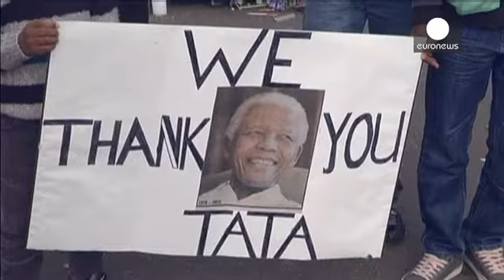«Παγκόσμιο αντίο» στον Νέλσον Μαντέλα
Η επίσημη επιμνημόσυνη τελετή για τον Νέλσον Μαντέλα...

Η επίσημη επιμνημόσυνη τελετή για τον Νέλσον Μαντέλα άρχισε σήμερα με την ανάκρουση του εθνικού ύμνου της Νότιας Αφρικής στο στάδιο Σόκερ Σίτι του Σοβέτο, υπό καταρρακτώδη βροχή αλλά σε εορταστική ατμόσφαιρα, παρουσία της οικογένειας του εκλιπόντα, αρχηγών κρατών, εστεμμένων και δεκάδων χιλιάδων Νοτιοαφρικανών. Το ένα τρίτο του σταδίου είναι άδειο.

"Ο Θεός να ευλογεί την Αφρική" αναφώνησε το πλήθος, καθώς άρχιζε η ανάκρουση του εθνικού ύμνου. Ο πρόεδρος Τζέικομπ Ζούμα, ο αμερικανός ομόλογός του Μπαράκ Ομπάμα και η Βραζιλιάνα Ντίλμα Ρουσέφ, μεταξύ άλλων προσωπικοτήτων, αναμένεται κατόπιν να πάρουν το λόγο αποχαιρετώντας για τελευταία φορά τον ιδρυτή της χώρας του Ουρανίου Τόξου.

Ορισμένοι Νοτιοαφρικανοί μέσα στο στάδιο γιουχάισαν τον πρόεδρο Ζούμα κατά την άφιξή του σε αυτή την ιστορική τελετή αποχαιρετισμού του Νέλσον Μαντέλα και για δεύτερη φορά, όταν ακούστηκε το όνομά του από τον επικεφαλής των τελετών και αντιπρόεδρο του Εθνικού Αφρικανικού Κογκρέσου, Σίριλ Ραμαφόσα. Οι Νοτιοαφρικανοί αυτοί ζητούσαν την αντικατάστασή του, μετά τη διαμάχη που έχει ξεσπάσει για την ανακαίνιση της κατοικίας του που στοίχισε πολλά εκατομμύρια δολάρια.

Η τελετή γίνεται υπό βροχήν, που θεωρείται ευλογία στη Νότια Αφρική.

"Απευθείας στο euronews: Η επιμνημόσυνη δέηση για τον Νέλσον Μαντέλα από τις 11.00 ώρα Ελλάδας"

Περί τους εκατό ηγέτες, προσωπικότητες του πνεύματος και των τεχνών από όλον τον κόσμο και φυσικά το πλήθος των ανώνυμων θα ενωθούν για να τιμήσουν τον πατέρα της χώρας του Ουράνιου Τόξου.

Στο βήμα θα πάρουν θέση, ο Μπαράκ Ομπάμα, αλλά και ο Φιντέλ Κάστρο, ο γενικός γραμματέας του ΟΗΕ Μπαν Κι-μουν, ο πρόεδρος της Νότιας Αφρικής Τζέικομπ Ζούμα, οι ηγέτες της Βραζιλίας, της Κίνας, της Ινδίας... Πρώτος όμως μίλησε ο συγκρατούμενός του στο Ρόμπεν Άιλαντ Αντριου Μλαγκένι και μέλη της οικογένειάς του.